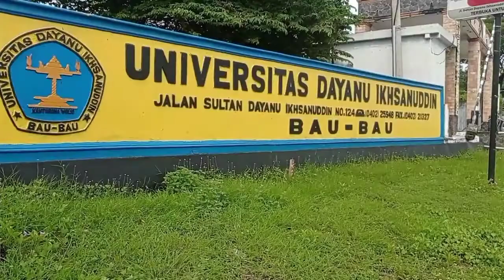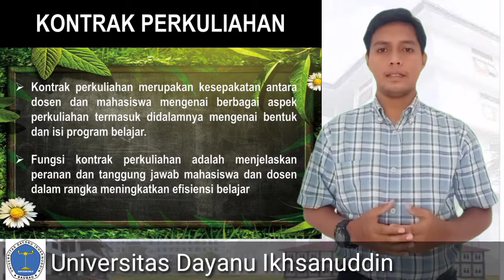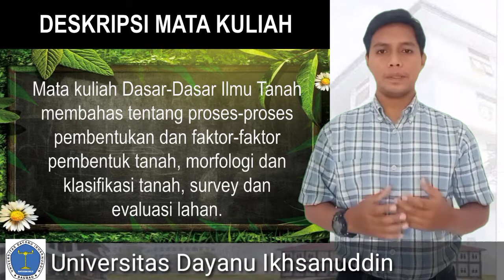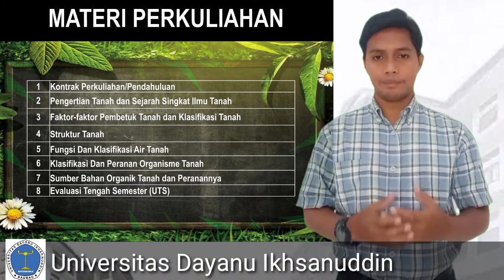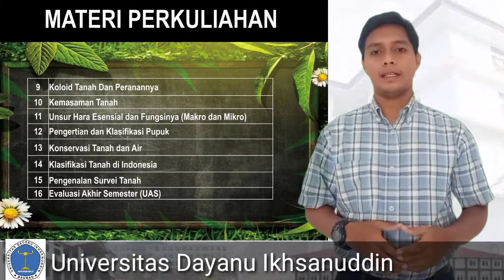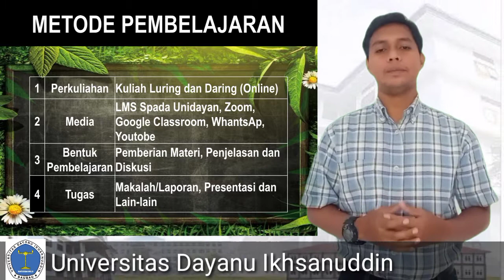Pertemuan 1 Kontrak Perkuliahan Dasar-dasar Ilmu Tanah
Video ini berisi tentang penjelasan fungsi dan manfaat kontrak perkuliahan serta mahasiswa dapat mengetahui metode pembelajaran yang digunakan